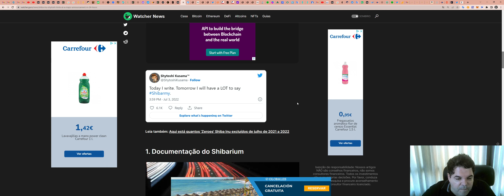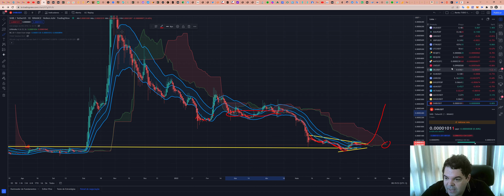SHIBA INU (SHIB) - Análise de hoje, 04/07/2022!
TWPvSrVQbDq4wyYiWTg2ubdqCfFhPkdiRw